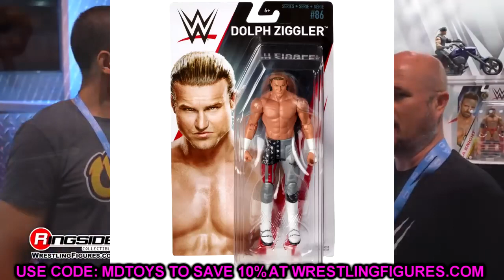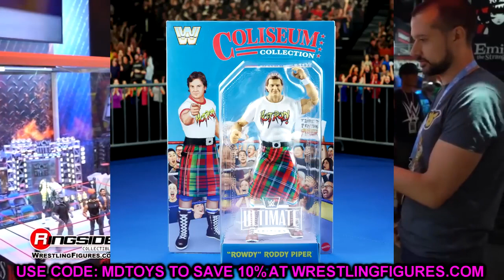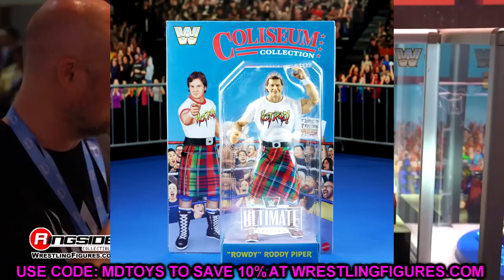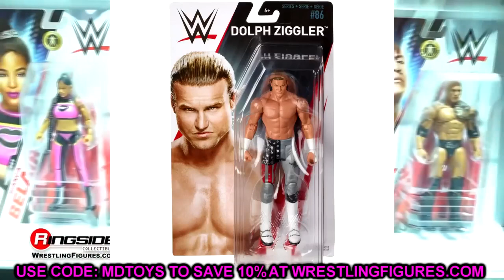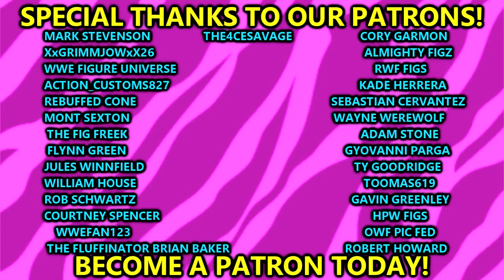NEW WWE ACTION FIGURE NEWS! DOLPH ZIGGLER RELEASED!